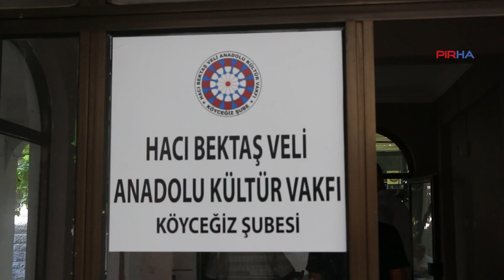Nezahat Doğan: Zorunlu din derslerine karşı herkes elini taşın altına koymalı!-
Hacı Bektaş Veli Anadolu Kültür Vakfı Köyceğiz Şube Başkanı Nezahat Doğan, Aleviler olarak yıllardır zorunlu din derslerini istemediklerini her yerde haykırdıklarını ancak iktidarın din derslerini arttırdığını ve okullara imamların atadığını belirterek “Zorunlu din derslerine ve ÇEDES projesine karşı herkesin elini taşın altına koyması gerekiyor” dedi.